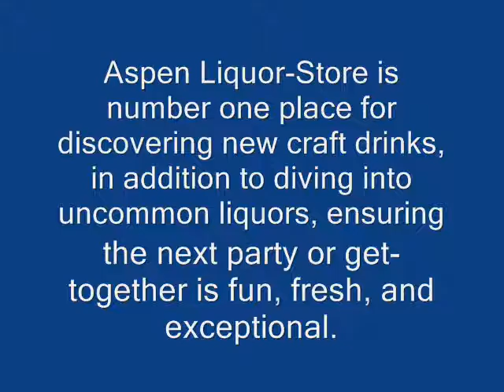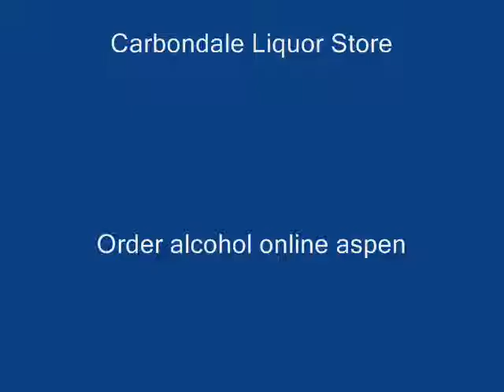Benefits of Liquor Stores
- Choosing which alcoholic beverages to serve can be an important part of party or event planning. How do you know you're picking the right one? Read more for some tips on making the best liquor selections.